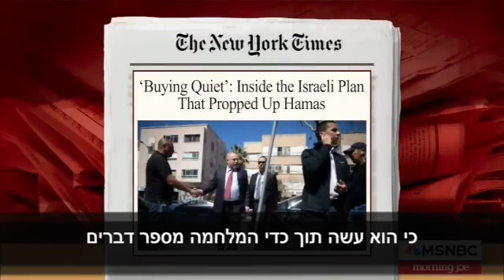12 בספטמבר 2024